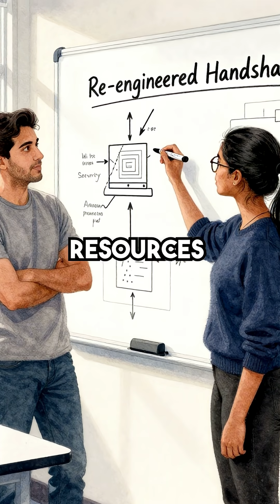What If Every WiFi Router Got Hijacked? The Terrifying WPA3 Security Nightmare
WiFi security breach nightmare scenario